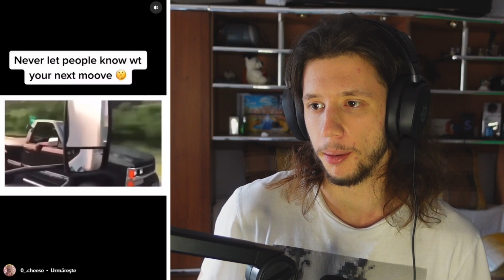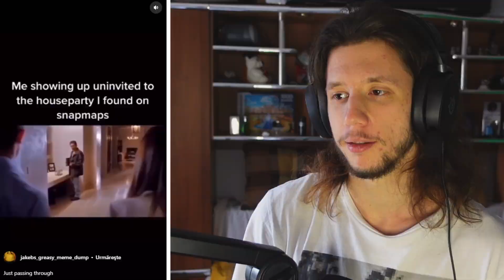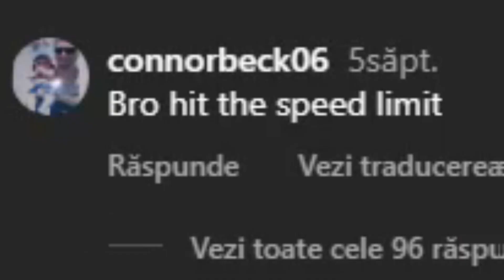INCEARCA SA NU FII PROST: EDITIA IMPOSIBILA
Am vazut cu totii cum arata fyp-ul meu de pe TikTok. Dar cum arata cel de pe Instagram Reels? (nu foarte bine, pot sa o zic de acum)

🥈: Canal Secundar:  @EdiGro2avu
🎮: Canal de Gaming:  @EdiGioaca
🤹: Canal de Meme-uri:  @imnotabanana